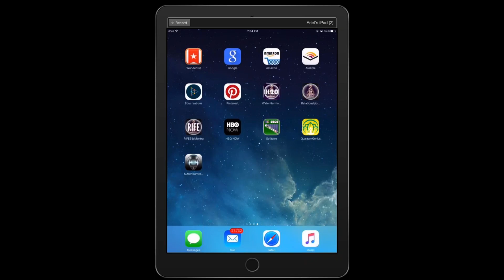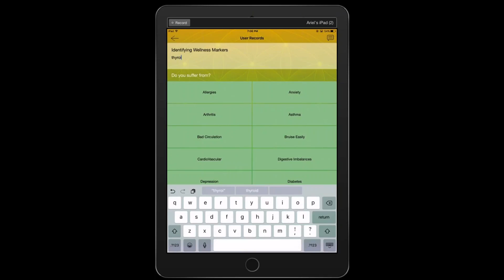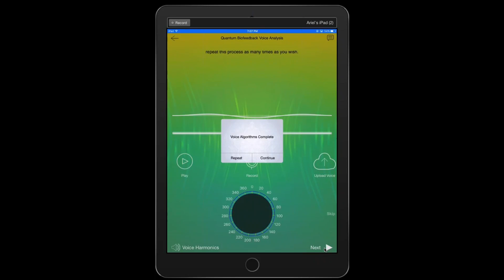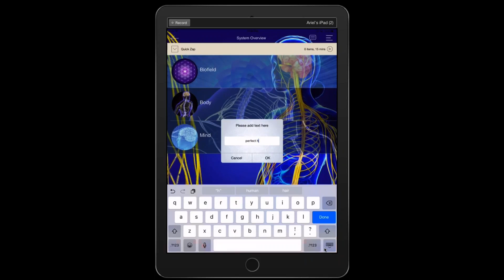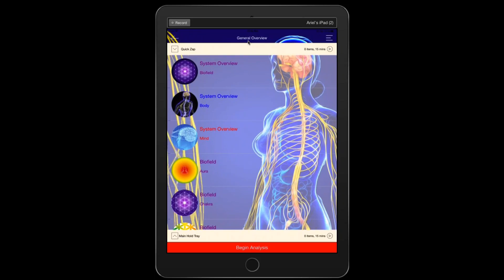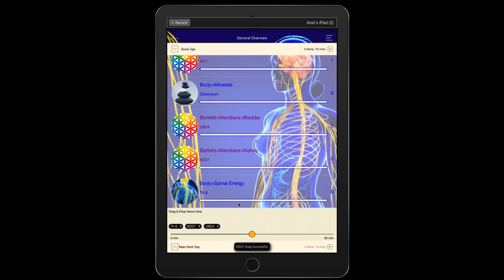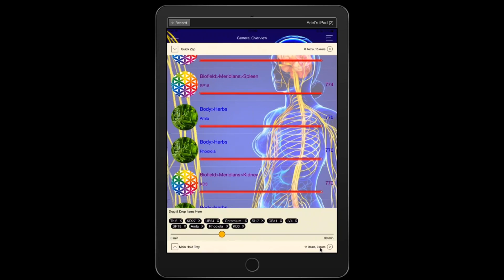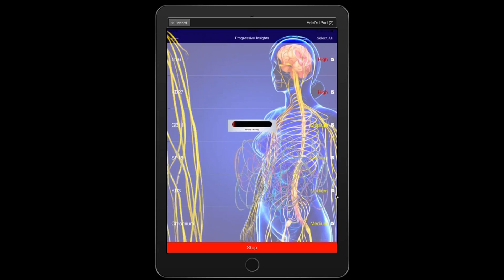Genius Insight App using Voice Analysis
Genius Insight App is a new provocative mobile app designed to analyze your health and wellness by identifying disturbances in your voice. Then using the device sound card, generate audio sound tones and signatures that can help get your body back into balance. We invite you to watch a quick video and Tap Into Your Genius!